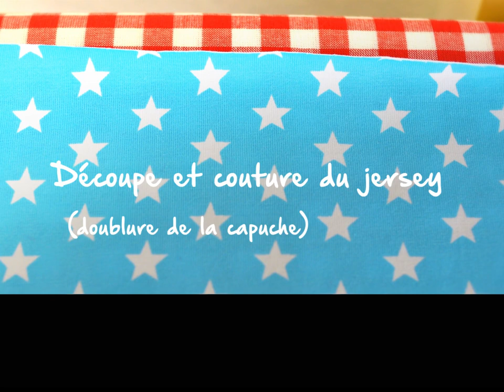Challenge BERNINA, vidéo 1/4: instructions de couture pour un poncho de bain pour enfant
Exprimez votre créativité et laissez votre BERNINA vous surprendre ! Le patron et les instructions peuvent être téléchargés sur le Laissez libre cours à votre imagination lors de la conception de votre poncho.